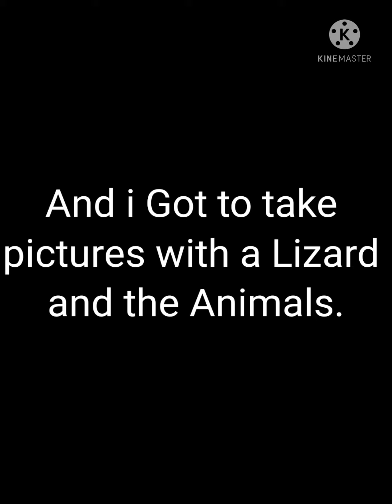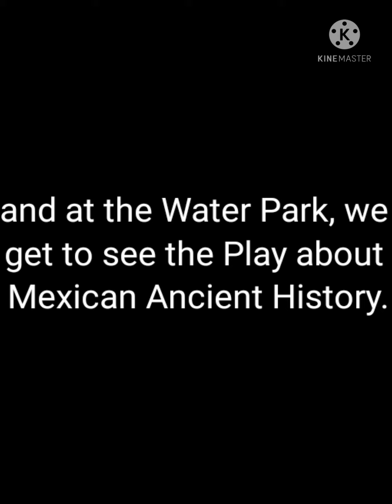My Vacation in Cancun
one week ago, me and my family were in Cancun and I have a alot of experience there.